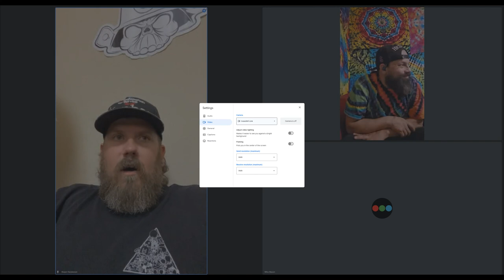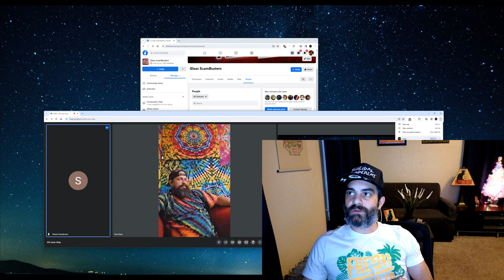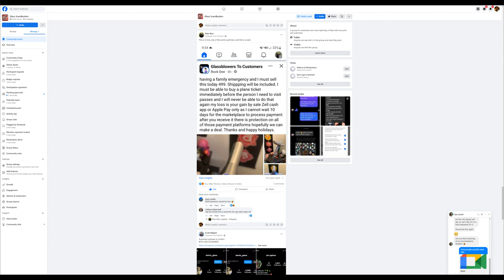Glass Vegas /// Hendy Alien Rig Demo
Glass Central Station is honored to present this content from Glass Vegas 2021.  Hendy is a master of sculpting borosilicate glass.  In this demo from the main stage, he shared numerous techniques in the creation of an alien themed rig.

Please follow our new page sharing the dankest of heat for the glass & cannabis community